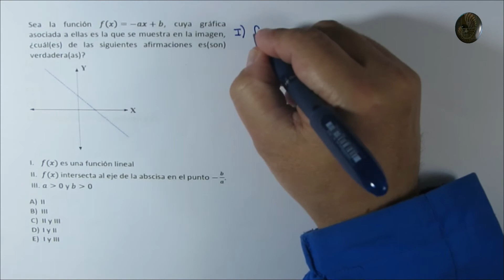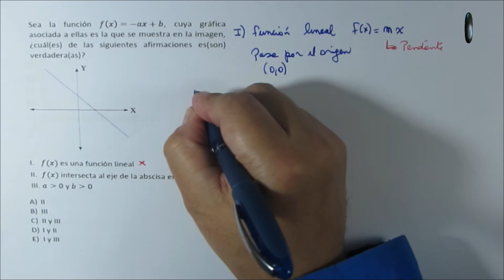Álgebra y Funciones - Función lineal y Afín - Problema 13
Álgebra y Funciones - Función lineal y Afín

Problema 13

Determine para la gráfica de una linea recta si las siguientes afirmaciones son verdaderas.